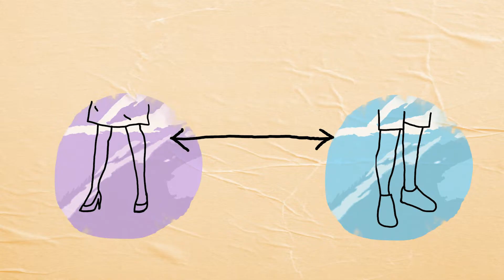What is the 3rd wave looking like? (Covid19 News Ep5)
News Vaccines approved in Ghana, the effect fog the 3rd wave across Africa and little known trick to fool rapid test kits used in Covid19 detection.
This video is supported by the NRF Rapid Covid Grant